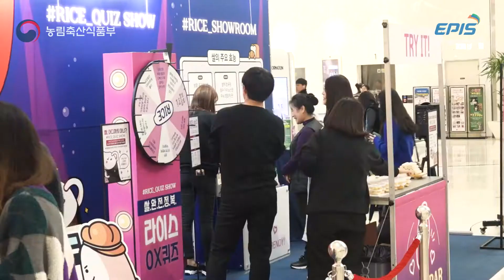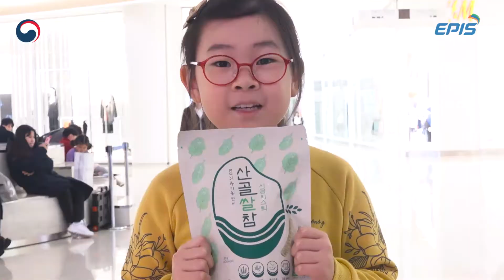쌀의 무한변신, RICE SHOW_행사스케치 영상 ★대.공.개★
지난 11월 13일(수) 영등포 타임스퀘어에서 진행된
쌀의 무한변신, RICE SHOW 행사를 성공적으로 마쳤습니다-❁´▽`❁

뜨거웠던 라이스쇼 현장의 생생한 모습들!
영상을 통해 함께 살펴볼까요-?ᕕ( ᐛ )ᕗ